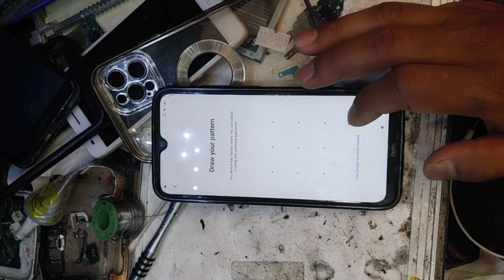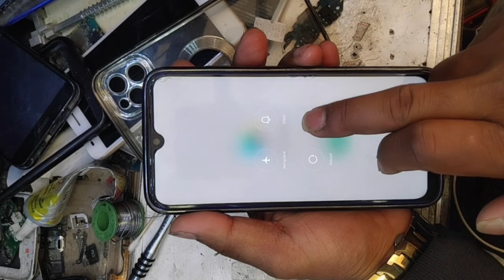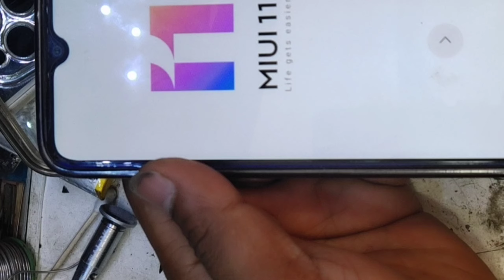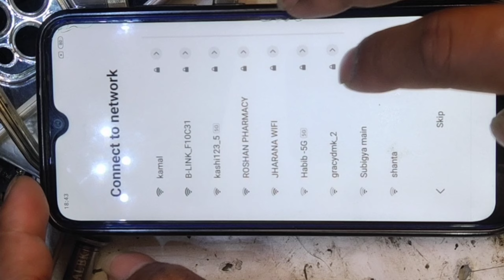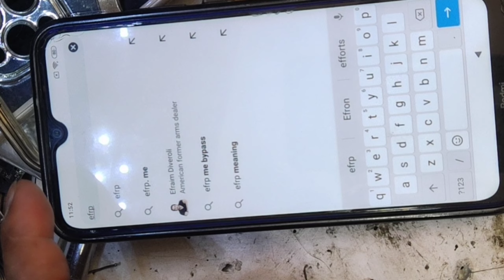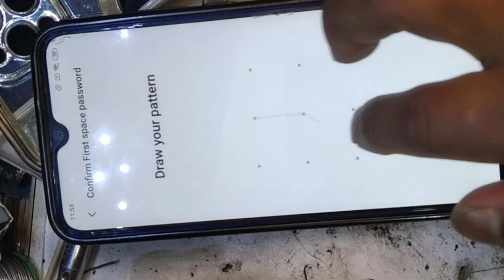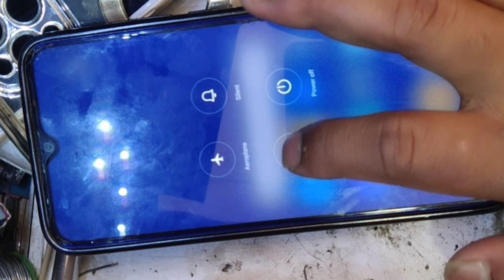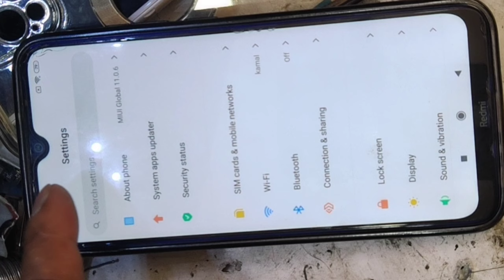redmi Note 8 frp Google account unlock and no need tool frp bypass redmi note 8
redmi Note 8 frp Google account unlock no need tool...Redmi Note 8 Frp Bypass viawith out Tool - Delete Google Account 100%